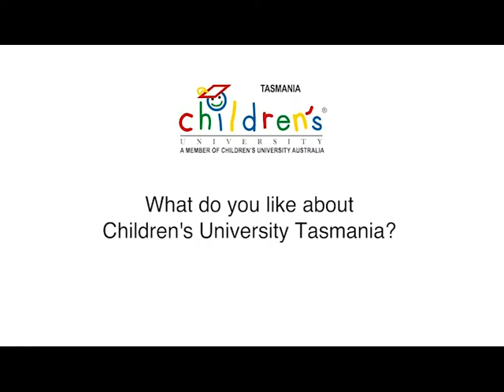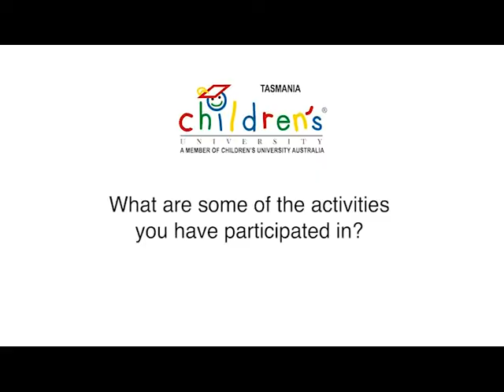Children’s University Tasmania testimonial | University of Tasmania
CU Tasmania member speaks about her experiences in the University of fun.